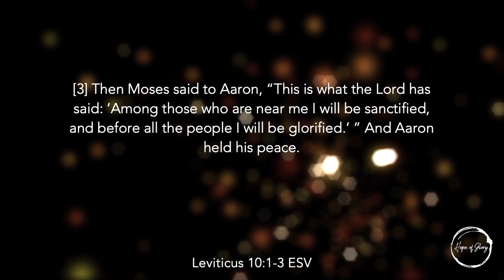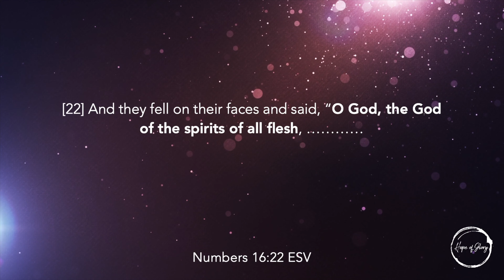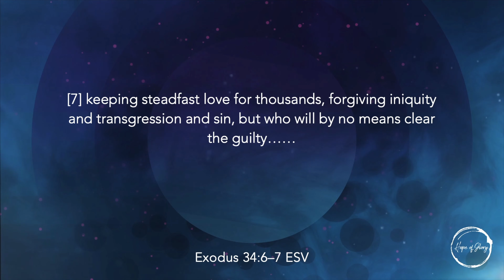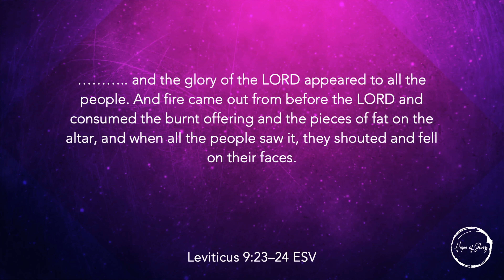HOLINESS OF GOD (PART III)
Leviticus 10:1-3